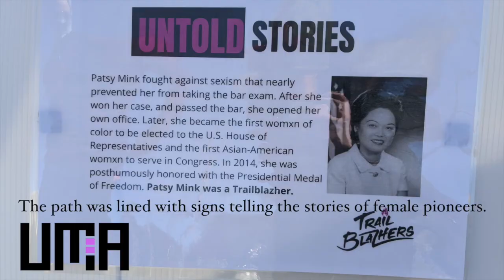TrailblazHers Run Co. Honor Olympian Louise Stokes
Trailblazhers Run Co. Run the Malden River Loop to celebrate women's history month and to honor Olympian Louise Stokes, for whom the River Loop was dedicated.